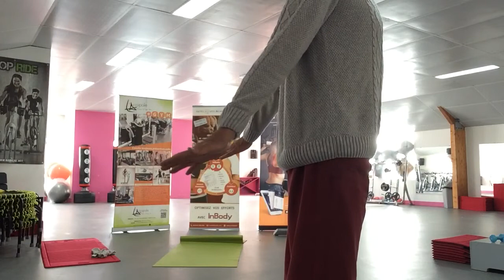Yoga 3 Denis